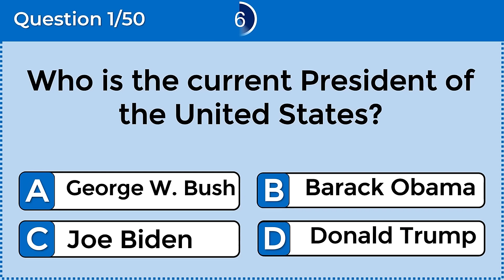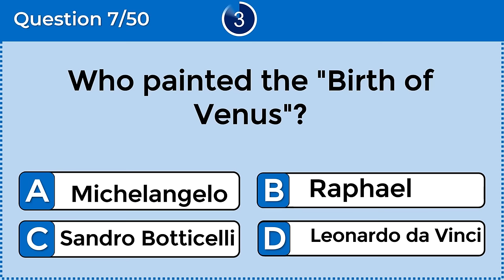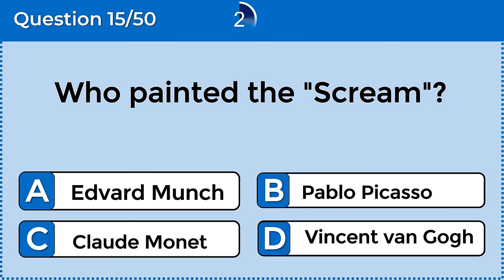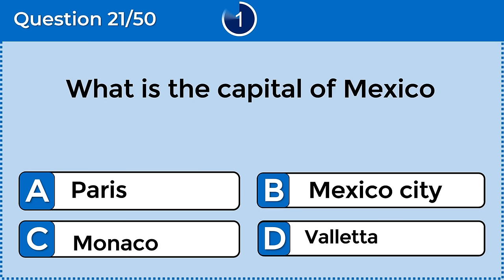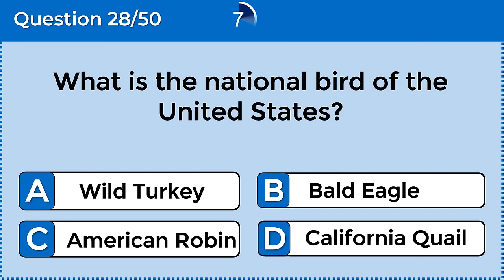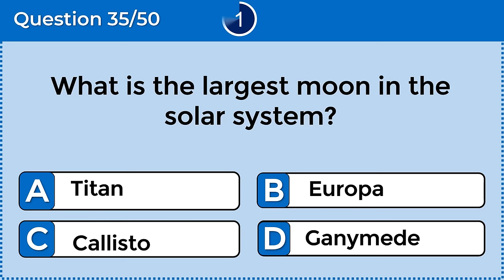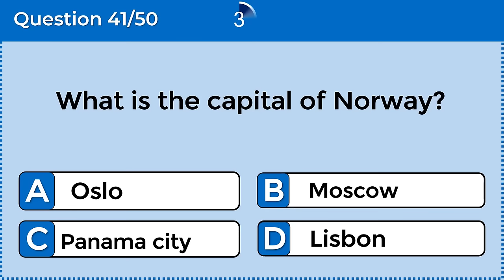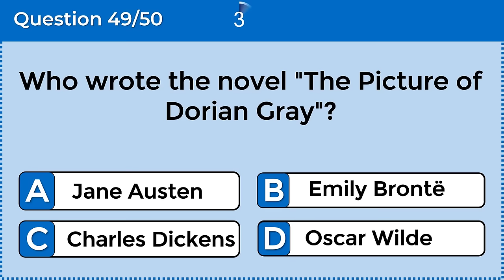50 General Knowledge Questions! How Good Is Your General Knowledge? challenge 4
Are you ready to put your general knowledge to the test? Join us for this exciting quiz that will challenge your brain and expand your knowledge. Grab a pen and paper, and let's get started!